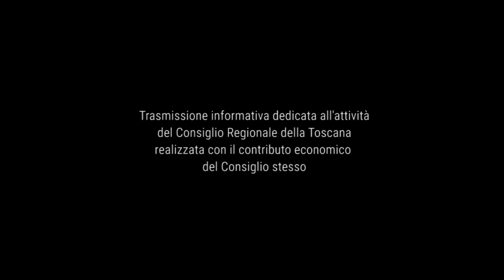TELE IRIDE - Agenda Toscana